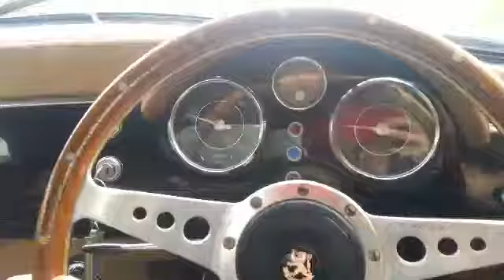Porsche 356 Replica